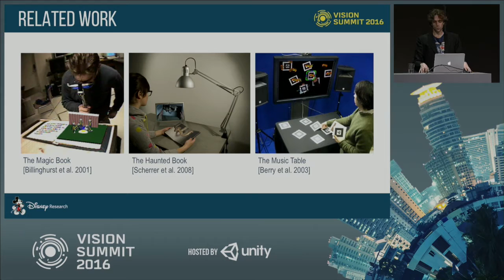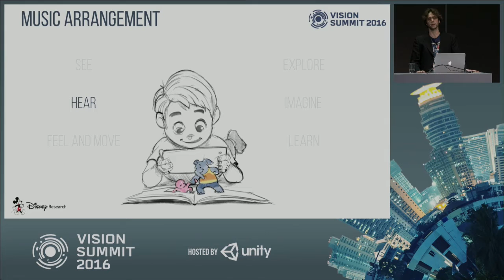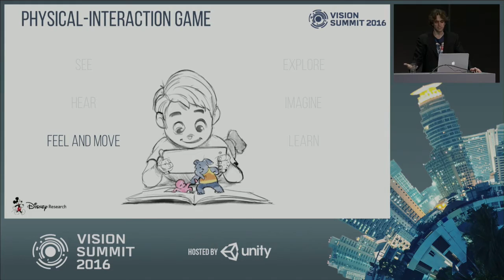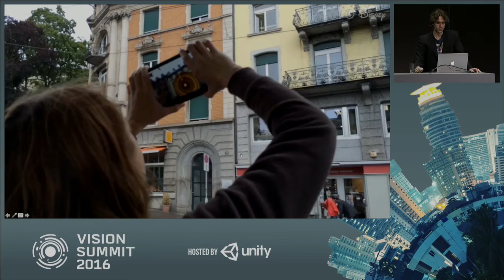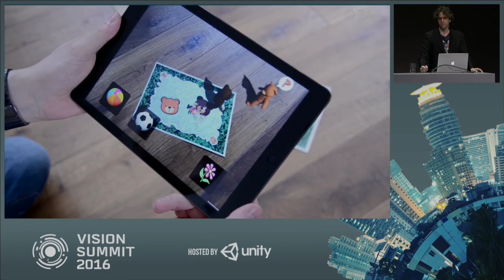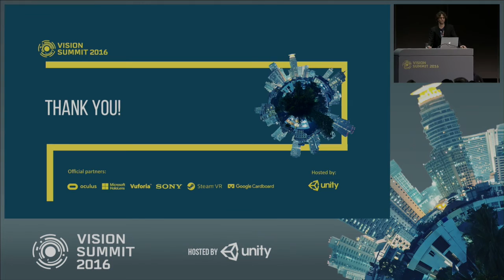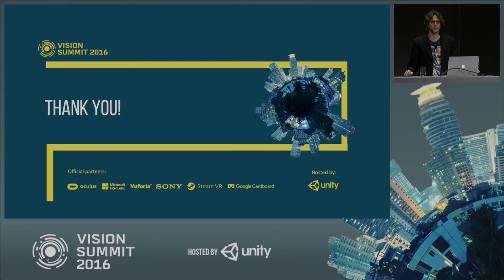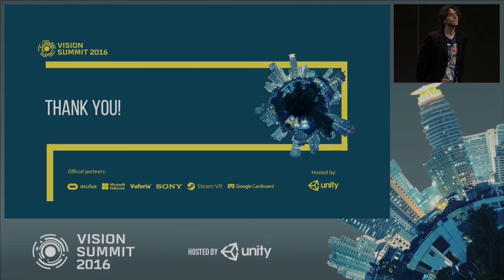Augmented Creativity: Bridging the real and virtual worlds to enhance creative play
Augmented Reality holds unique and promising potential to bridge between real-world activities and digital experiences, allowing users to engage their imagination and boost their creativity. We propose the concept of Augmented Creativity as employing AR on modern mobile devices to enhance real-world creative activities. We present six prototype applications that explore and develop Augmented Creativity in different ways. Our coloring book app bridges coloring and computer-generated animation by allowing children to create their own character design in an AR setting. Our music apps provide a tangible way for children to explore different music styles and instruments in order to arrange their own version of popular songs. In the gaming domain, we show how to transform passive game interaction into active real-world movement that requires coordination and cooperation between players, and how AR can be applied to city-wide gaming concepts. We employ the concept of Augmented Creativity to authoring interactive narratives with an interactive storytelling framework. Finally, we examine how Augmented Creativity can provide a more compelling way to understand complex concepts, such as computer programming.